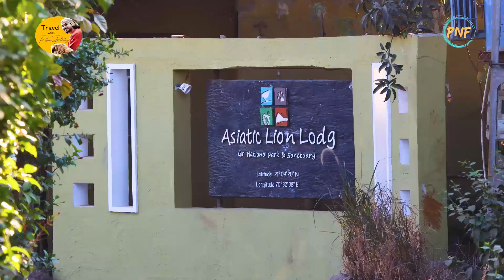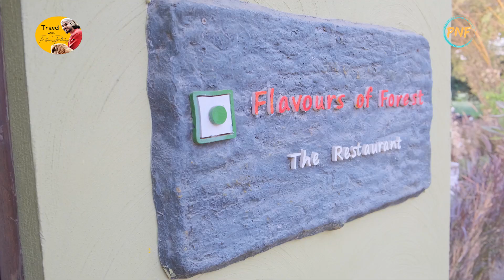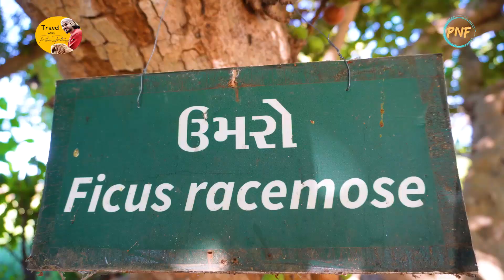"Discover the Ultimate Wildlife Experience at the Asiatic Lion Resort in Gir Forest"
Asiatic Lion Resort is a resort located in the Gir forest in the state of Gujarat, India. It is designed to offer guests a unique experience of staying in close proximity to the Asiatic lions, which are found only in this region. The resort offers various accommodation options, including tents and cottages, all of which are designed to blend in with the natural surroundings.

In addition to lion safaris, the resort also offers other activities such as bird watching, nature walks, and visits to nearby villages to experience the local culture. The resort also has a restaurant that serves both local and international cuisine, as well as a swimming pool and spa facilities for guests to relax and unwind.

It's important to note that while the resort offers an opportunity to see the Asiatic lions up close, it's essential to respect the animals and their natural habitat. The lions are endangered, and it's important to preserve their habitat and protect them from harm.

About the show:
"The beauty of Gujarat is a symphony of the senses, where the vibrant colors, rich culture, and delectable cuisine harmonize to create a timeless melody. It is a tapestry woven from the threads of history, tradition, and spirituality, reflecting the depth of the human experience. To truly immerse oneself in the beauty of Gujarat is to discover a connection to the essence of life, a celebration of the soul and the senses."
Watch us while we take you on a immersive experience of Uttrayan in Ahmedabad, the migratory birds and wild asses in the Little ran of Kutch, The human and the lion story from Gir, The long lost charm of Junagad, The Mysterious Girnar Mountain, the blackbuck ecology at Velavadar and the RORO ferry which connects Saurashtra to Mainland Gujrat. I hope you have fun just the way we did while filming it .

Show Editor - Deepesh Singh
Show presenter - Rohan Patoley

Supported By Mr. Snehal Bhai, Ahmedabad
Special thanks to Gujrat tourism
All these queries will be answered
1. What is the local cuisine like in Gujarat?
2. What is the history and cultural heritage of Gujarat?
3. What are the popular festivals and events celebrated in Gujarat?
4. What is the climate and geography of Gujarat like?
5. What are the local handicrafts and souvenirs to buy in Gujarat?
6. What is the transportation system like in Gujarat?
7. What are the popular activities to do and attractions to see in Gujarat?
8. What are the cultural customs and traditions of Gujarat?
9. What is the best time to visit Gujarat?

I have been using Artist.io Sound for selecting copyright-free music for my videos.